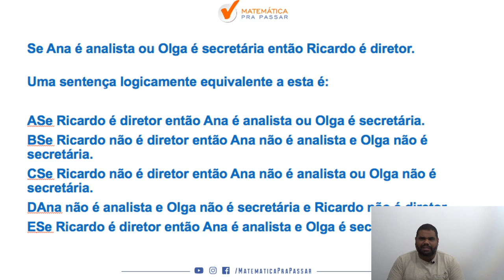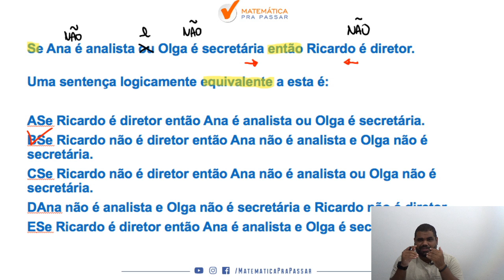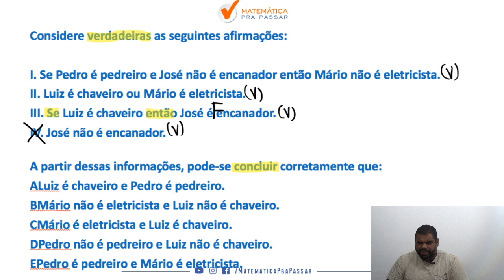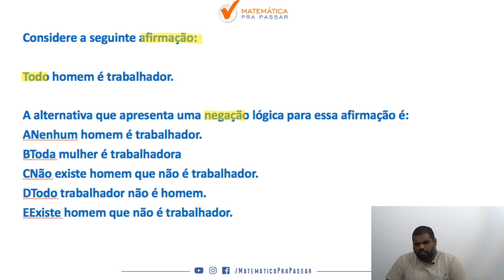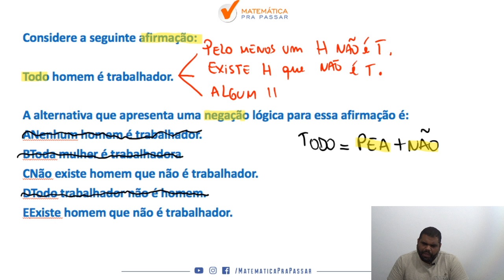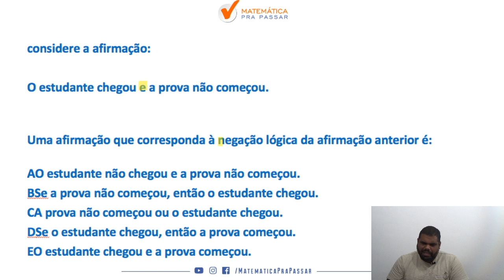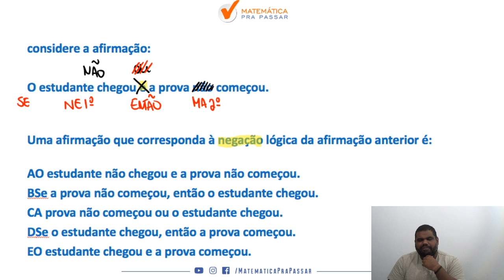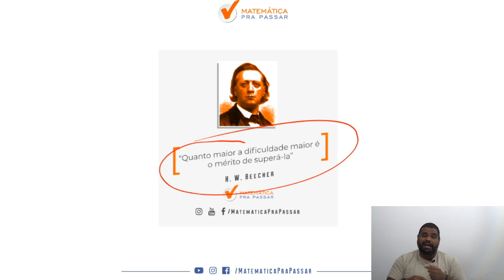raciocinio logico tj sp : não erre mais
Você quer aprender definitivamente Raciocínio Lógico para o TJ-SP?

Nesse vídeo nosso professor, MARCÃO, ensina os Assuntos Mais cobrados para o TJ-SP. Você irá aprender um Método para estudar e assuntos que eram um bicho papão, mas após essa aula você irá colocar em prática e vai aprender Raciocínio Lógico para o TJ-SP.